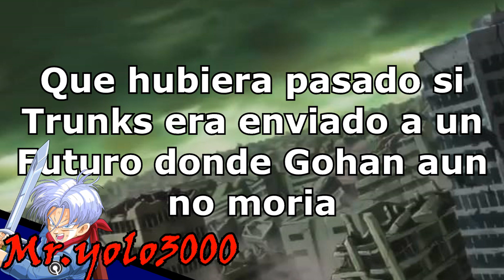QHP si Trunks era enviado a un futuro donde Gohan aun no moria 3/?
Bueno amigos, aqui les traigo la tercera parte de esta teoria que tuvo mucho apoyo. Espero les guste :D